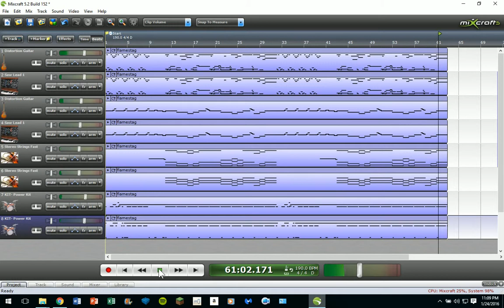Mix Craft 5: Mega Man X2 - Flame Stag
This was much earlier than it was recorded. Speaking of which, I have a better MIDI output and this is my first time trying out a thumbnail. I think it turned out pretty well. Oh, and please do NOT comment anything off topic from this video.